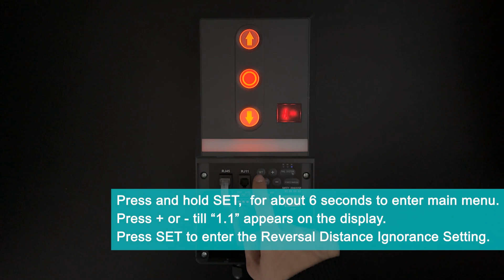Reversal Distance Ignorance Setting